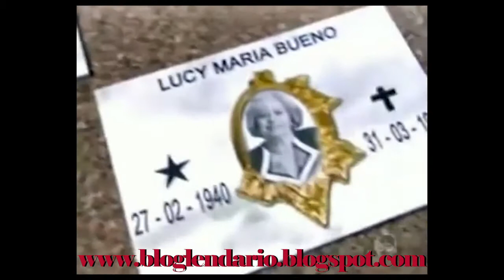Lendas Urbanas - A Mulher Misteriosa